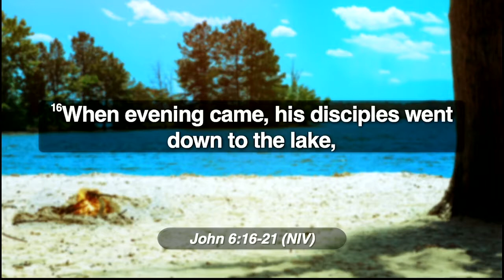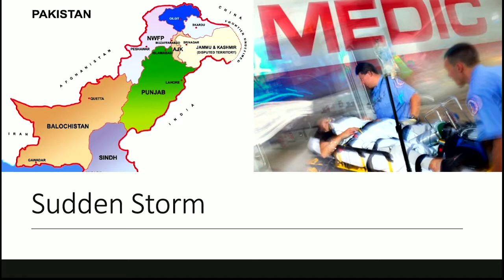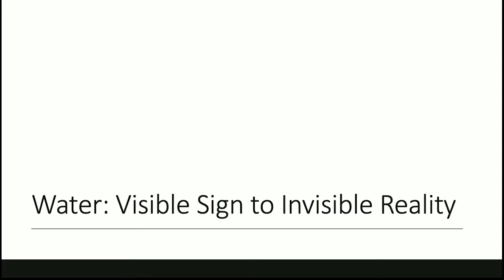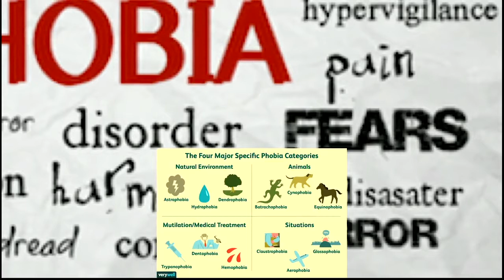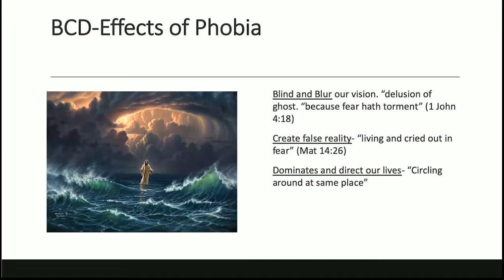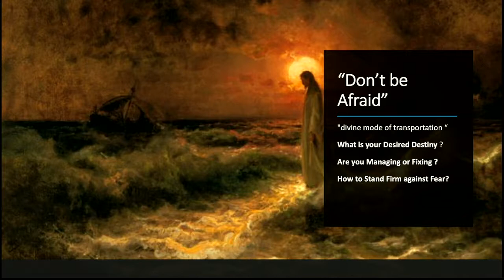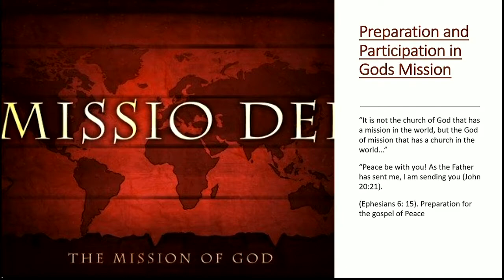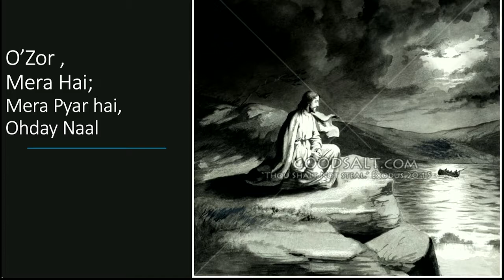"Fearless Faith" Sermon by Eric Sarwar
Jesus Chris taught 3Basic-lessons about "Bread, Basket, and Boat" to his disciples around the sea of Galilee (John 6:16-21). The final lesson of Boat was to overcome the Phobia-Fear of Darkness and Death by his Presence, Peace, and Participation in the missio Dei. This Sermon was preached as a guest pastor on the series of "Lessons at the Lake." in the Bethel Presbyterian Church (ECO) in Cornelious, North Carolina, USA.